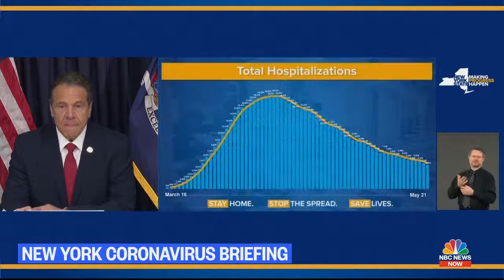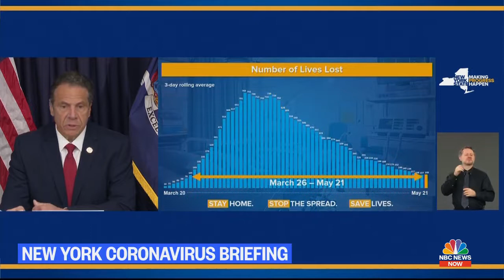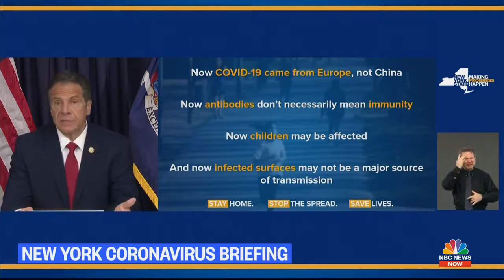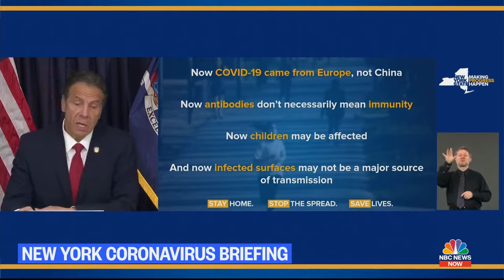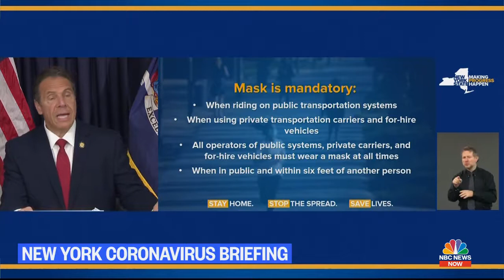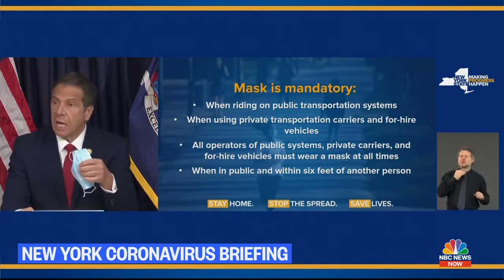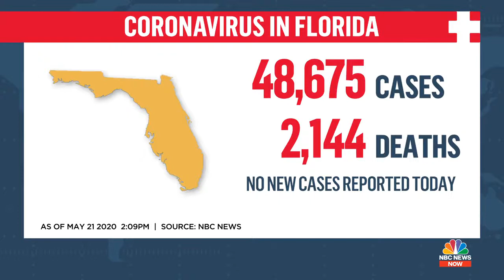Live New York Gov Andrew Cuomo Holds Coronavirus Briefing | 3